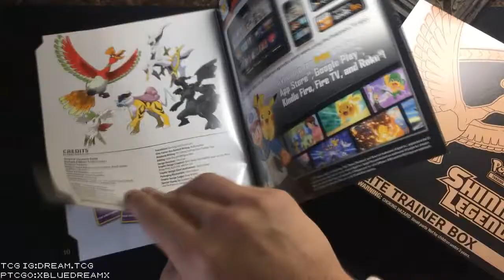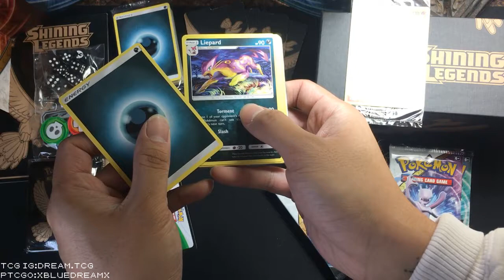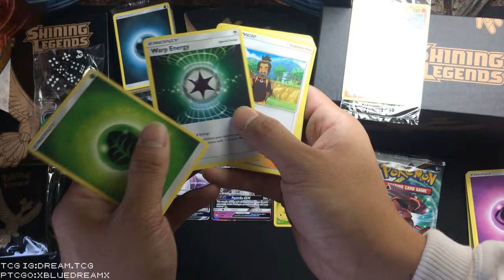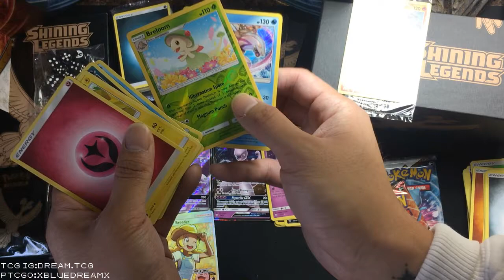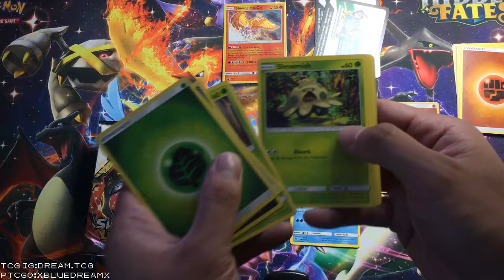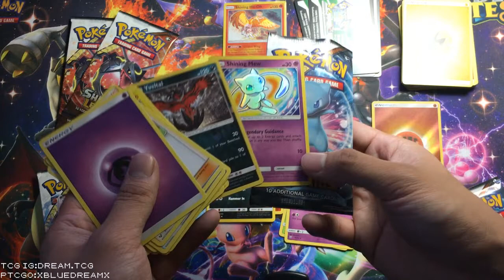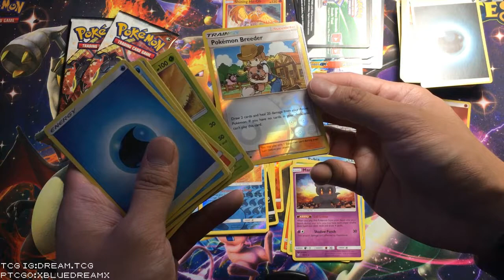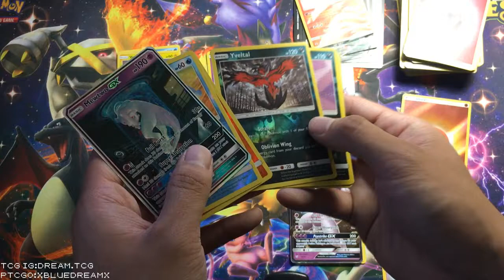Unboxing 2 Shining Collection Elite Trainer Boxes!!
TCG IG:dream.tcg
PTCGO:xbluedreamx